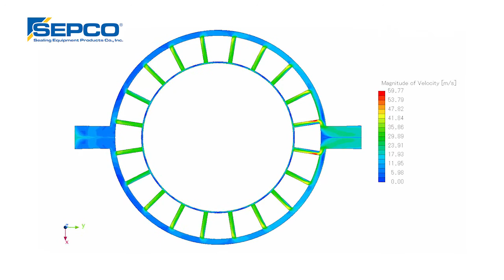Industry Brief: Seal Technology for the Food and Beverage Industry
In a recent Processing magazine Industry Brief, air seal technology was featured as an ideal solution for many powder or slurry applications in the food and beverage industry. This technology has been used in producing (among other products):
• Chocolate
• Seasonings
• Sugar